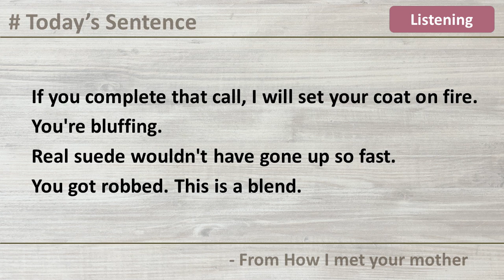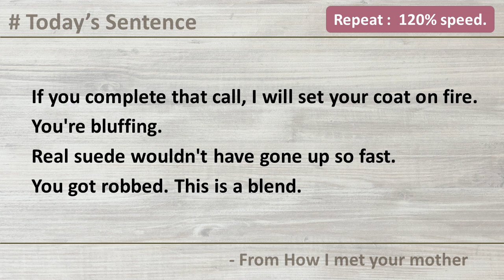[#068] Learning English by Today's Sentence.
Learning English by Today's Sentence.
Let's study English by today's sentence everyday.
Today's sentences and words.
Repeat and repeat listening by different speeds.

# Today's Sentence (From How I met your mother)
If you complete that call, I will set your coat on fire.
You're bluffing.
Real suede wouldn't have gone up so fast.
You got robbed. This is a blend.